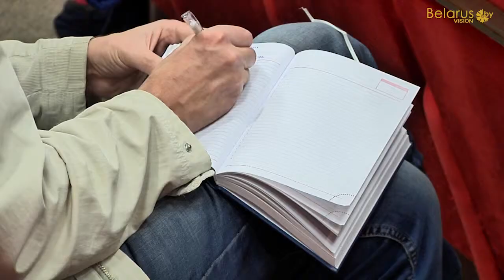Rene Fasel: Minsk 2014 can become the best world championship in the history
As the 2014 IIHF World Championship preliminary-round was nearing completion both numerous fans and the championship's officials shared their impressions of the world's sporting forum. At the press conference in Minsk Arena on 19 May President of the International Ice Hockey Federation Rene Fasel, IIHF General Secretary Horst Lichtner and Head of the Belarusian Ice Hockey Federation Yevgeny Vorsin spoke of their observations and presented some interesting figures which have already become a new achievement for the world tournament. For instance, the games in Minsk are broadcast live by 150 TV companies worldwide. That is 30 more than last year. The total TV audience of the championship might exceed one billion for the first time ever. The overall attendance of the preliminary round reached 536,518. Thus, Minsk 2014 is on track to surpass the record set in 2004 in the Czech Republic with a total attendance of 552,097. "If we continue like this here it will be the best World Championship with the numbers, with the organization and with the fans," Rene Fasel noted. More in the video.